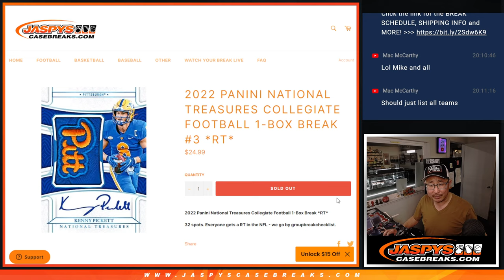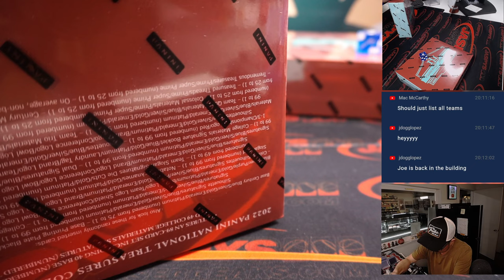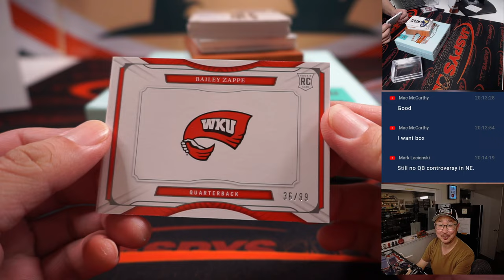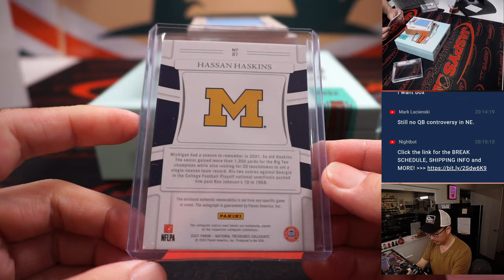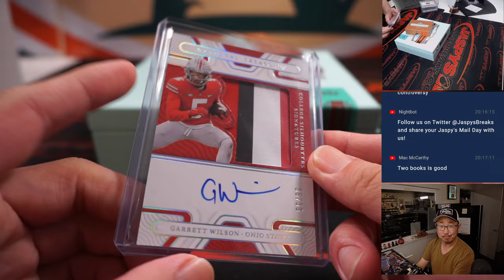Sa, 01.07.23 -- 2022 PANINI NATIONAL TREASURES COLLEGIATE FOOTBALL 1-BOX BREAK #3 *RT*